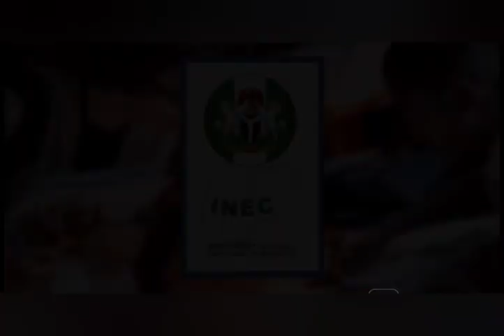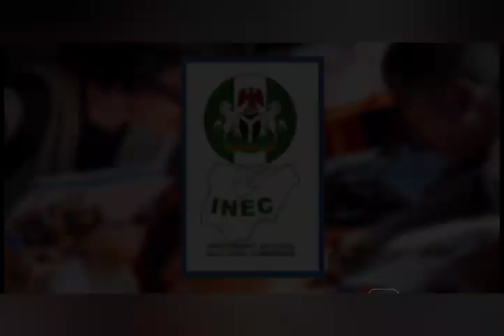AVENUE TO UNSEAT TINUBU AT SUPREME COURT SURFACED UNKNOWN TO NIGERIANS